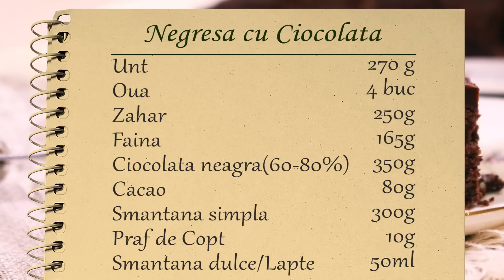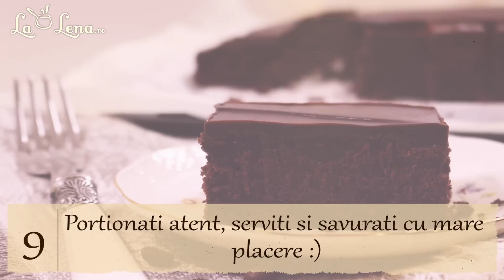Negresa cu Ciocolata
La cate retete de negrese am testat, aceasta negresa cu ciocolata pot spune la sigur ca este cea mai buna. Are textura moale, usor pufoasa si un gust intens de ciocolata, iar glazura o face si mai delicioasa. Sa incercati neaparat reteta mea de negresa cu ciocolata, merita tot efortul, produsele si timpul alocat - veti da lovitura la sigur cu ea.